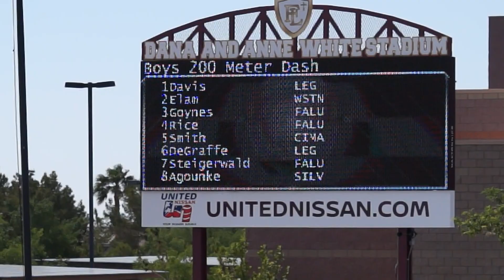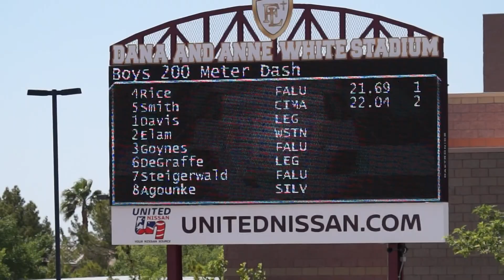Faith Lutheran Track Boys 200 Meter - Josh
Saturday May 15, 2021 8:00 a.m. (Las Vegas, Nevada) Josh Goynes Sports YouTube
Josh Goynes finished his high school track career with a dominating win the 400 Meter with a PR time of 51.87, finishing 3rd in the 100 meter with a time of 11.60, 4th in the 200 meter with a time of 23.54.  Goynes finishes Faith Track strong and looks forward to moving on the next level.